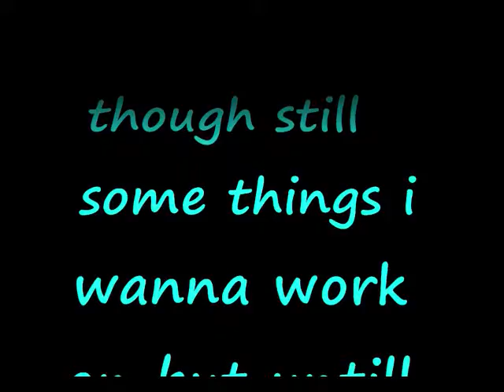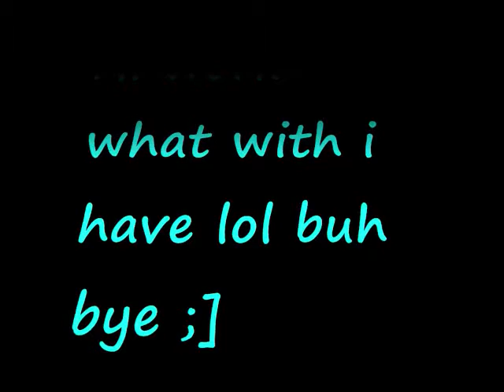NEW PIC'S ALERT